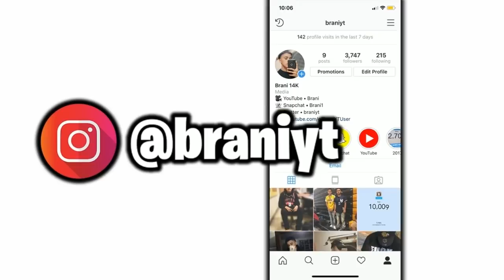HOW TO LEVEL UP FAST IN FORTNITE SEASON 7! FORTNITE SEASON 7 FAST XP BOOST FOR TIERS & LEVEL